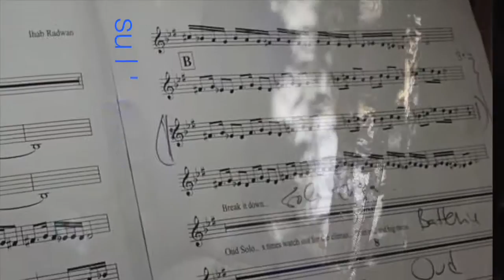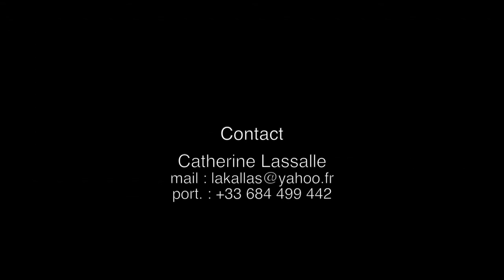Doux Dèsirs - Michel Godard e Ihab Radwan (Dodicilune / Ird)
Dal 7 febbraio è disponibile in Italia e all’estero distribuito da IRD International Records Distribution e nei migliori store digitali, "Doux Dèsirs" il nuovo lavoro del duo composto da Michel Godard e Ihab Radwan. Un progetto originale che unisce suggestioni francesi, italiane ed egiziane. Uno sguardo al passato remoto e uno al futuro anteriore attraverso il prisma e le mille facce del jazz. Musica classica e suggestioni arabe e su tutto un interplay vivido e fertile. Le composizioni dei due musicisti hanno molti punti in comune: la modalità, gli ornamenti, la spontaneità ma soprattutto l'improvvisazione, che è la chiave di volta di questa collaborazione. Michel Godard ammalia con il suo serpentone, morbido, setoso, molto vicino alla voce; al basso tuba suggerisce linee, pensieri, traiettorie. L'oud, il liuto arabo, di Ihab Radwan si fa canto, sussurro, racconta. Affabula. Insieme, essi immaginano una musica senza barriere, bella e flessibile, proiettata fuori del tempo. L'incontro è creativo, necessario. Accende il desiderio.